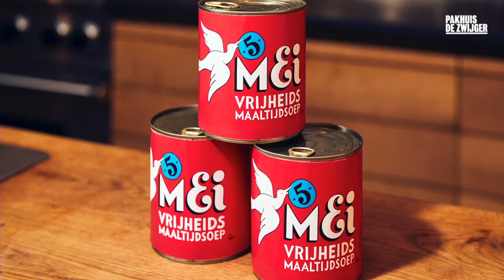Nieuw Amsterdam #16 Wekelijkse update uit onze stad!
De Amsterdamse Late Night Talkshow gepresenteerd door Jennifer Muntslag.